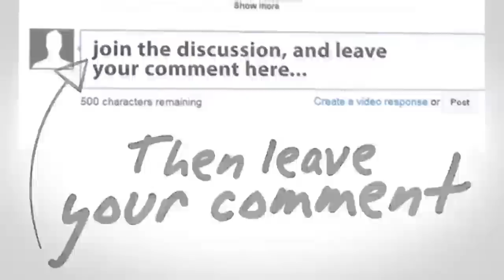Gosip Artis 14 Januari 2016~Stuart Collin Kecewa Tidak DiKabari Risty Tagor Telah Melahirkan Anaknya